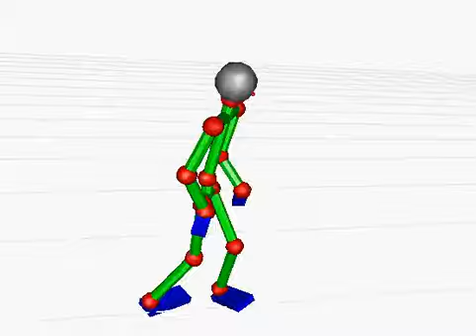G20131201-cap014 【入室して，手を洗って．．．】